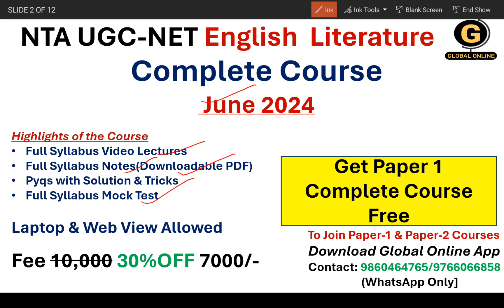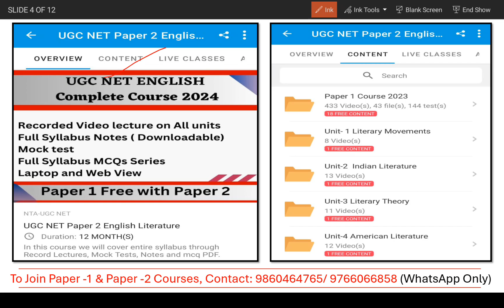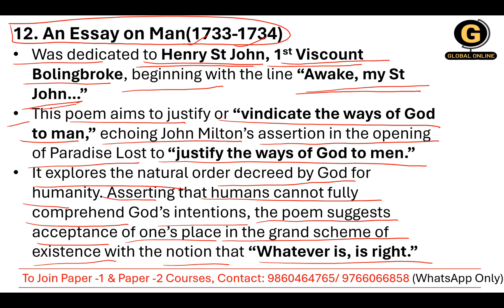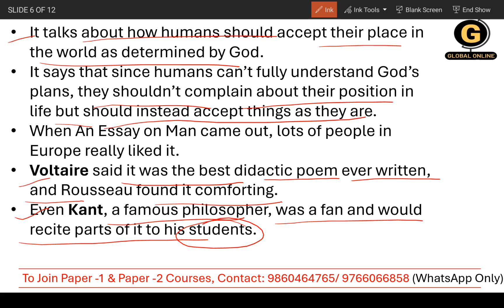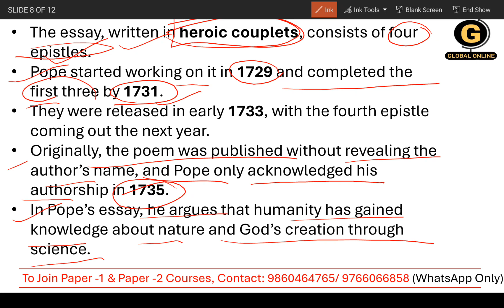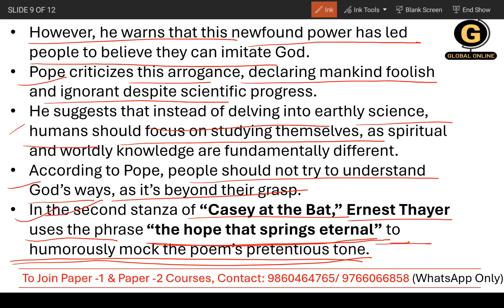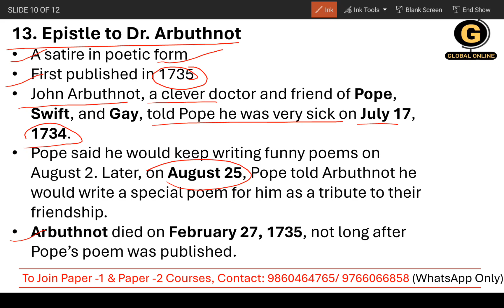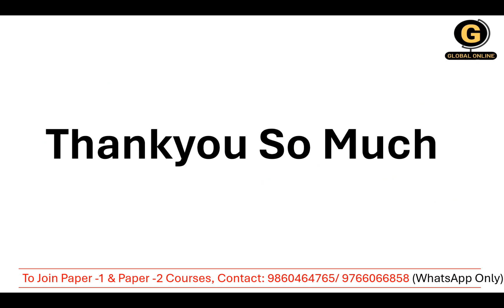The Enlightenment Age|Alexander Pope(Part 3)|An Essay on Man|Dunciad|British Literature for NET Exam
Welcome to our Global Online Platform. In this video, we will be providing a detailed analysis and discussion of the BRITISH LITERATURE: ENLIGHTENMENT, HISTORICAL AND LITERARY BACKGROUND OF ENLIGHTENMENT: ALEXANDER POPE(PART-3).

Online Courses available on Global Online app:

           1.UGC NET ECONOMICS
           2.UGC NET COMMERCE
⏩ KSET/NESET/APSET/JKSET
⏩ MHSET Chemistry
⏩ MHSET Economics
⏩ MHSET Commerce
⏩ MHSET Management